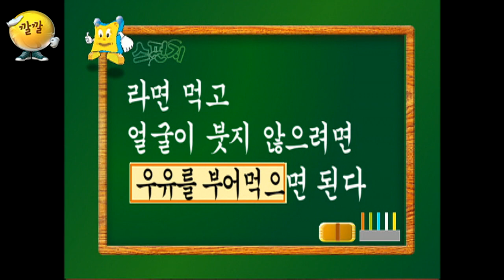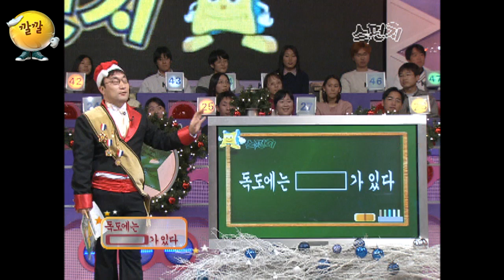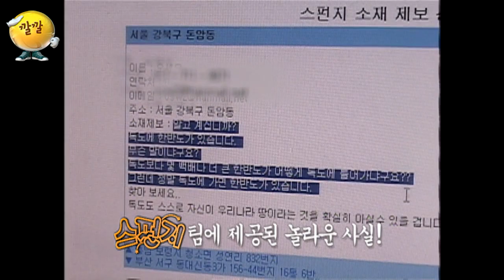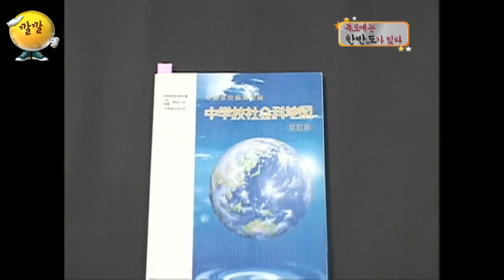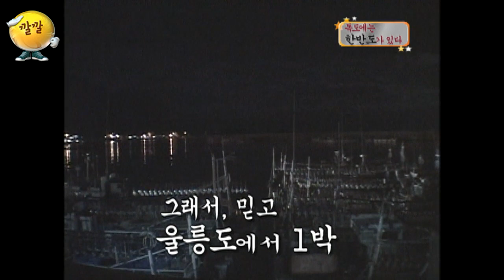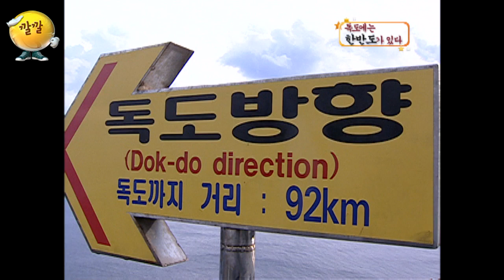[스펀지 레전드 ＃18] 밤에 라면먹고 얼굴 안 붓는 꿀팁 알려드립니다 ☆ (대신 맛은 장담 못….ㅎ..ㅏ..) | KBS 031206 방송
- 라면 먹고 얼굴이 붓지 않으려면 (    )면 된다.
아... 이거 보는 순간에도 라면 땡기는데 ㅠ
이렇게까지 해가면서 먹어야하나요 ㅜ_ㅜ?

-독도에는 (     )가 있다.
자연이 증명한 우리 땅, 독도!
독도는 스스로 한반도 영토임을 주장하고 있습니다.

게스트: 아유미, 박상혁, 여운계, 이지연, 홍록기, 홍지호, 앤드, 빈우